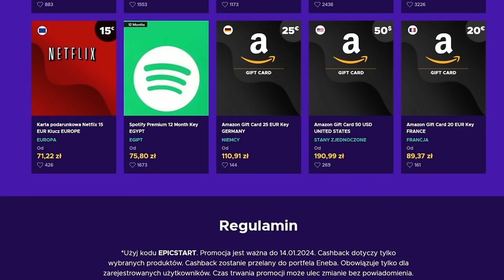CEL: Nie UPAŚĆ w 50 lat Czechami od Koalicji Europy w EU4 PL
W grze EU4 gram Królestwem Czeskim które podbiło całe NIEMCY! Celem kampanii jest NIE UPAŚĆ  przed 1549 rokiem!